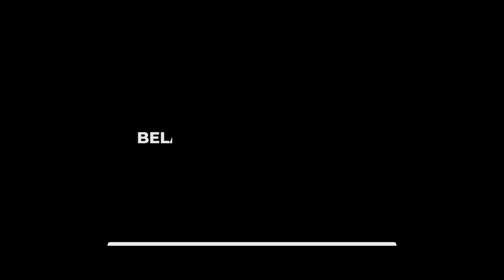kosakata bahasa indonesia yang sulit diterjemahkan ke dalam bahasa inggris - Kampung inggris LC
Hai LCers ..!!
di video kali ini Ms Ervi nggak sendirian nih, karna Ms Ervi bakalan ngasih challenge ke salah satu cowok cool di kampung inggris, eaaa...
Ms Ervi bakalan ngasih challenge untuk menanyakan beberapa kosakata bahasa indonesia yang sulit di terjemahkan ke dalam bahasa inggris nih guys !
mau tau apa saja kosa katanya?? yuk langsung aja tonton videonya ya..
dan kalau kalian tahu artinya, tulis di kolom komentar ya..!!
selamat menyaksikan..!!
INFO PENTING !!
YUK DAFTAR SEKARANG JUGA SEBELUM KEHABISAN KUOTA..!!